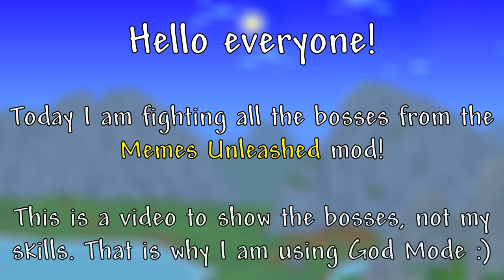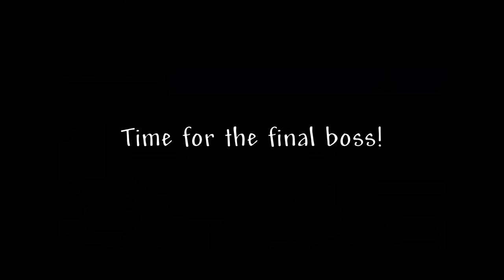Terraria Memes Unleashed ALL BOSSES!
Hello everyone!

I was looking at some Terraria Mods when I found the Memes Unleashed Mod. It isn't like Calamity or Thorium. It is a meme mod. But the bosses are pretty enjoyable!